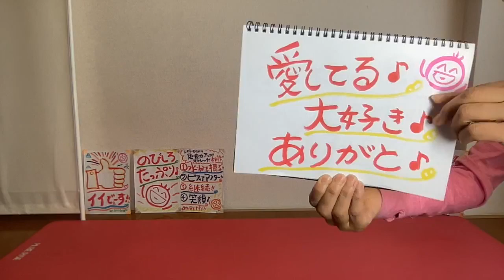●世界中を笑顔と元気に！「ありがとストレッチ♪４４」一緒にやってみよー♪＼(^o^)／220408(金)pantomime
220408(金)